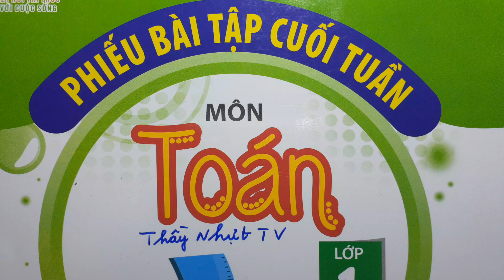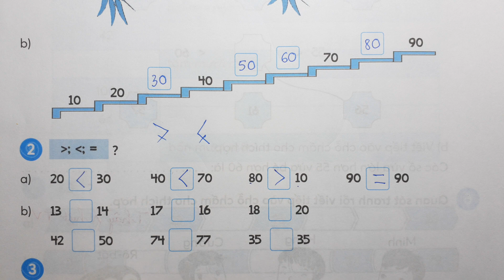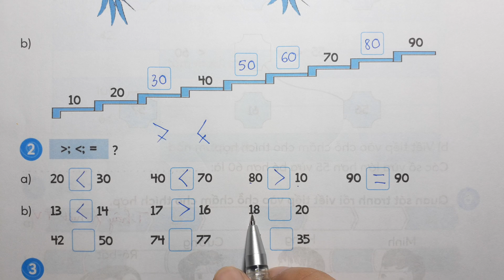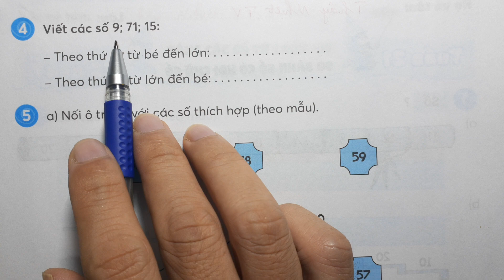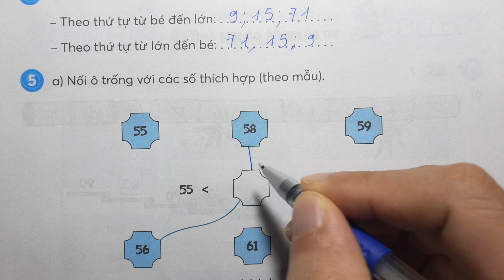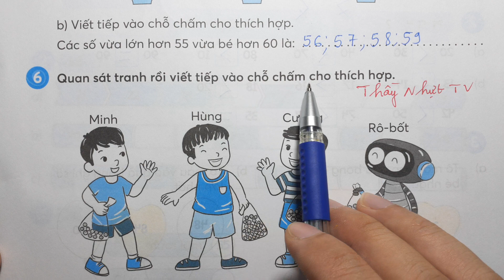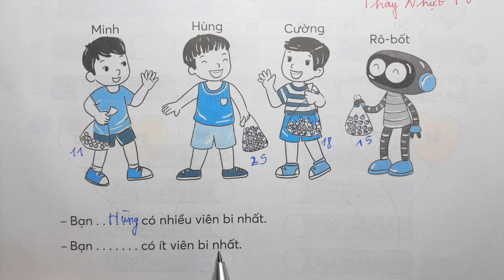PHIẾU BÀI TẬP CUỐI TUẦN MÔN TOÁN LỚP 1 KNTT - TUẦN 21 - SO SÁNH SỐ CÓ HAI CHỮ SỐ - Thầy Nhựt TV